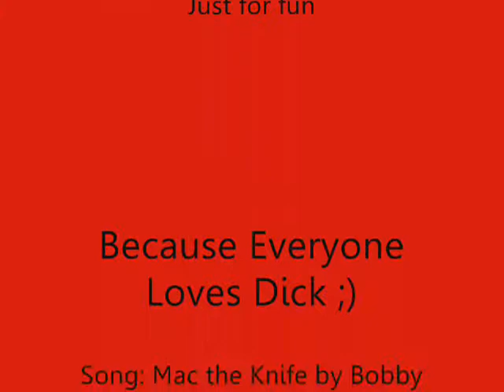Everybody loves Dick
A little tribute to Dick Roman, he's one sexy leviathan. ;)